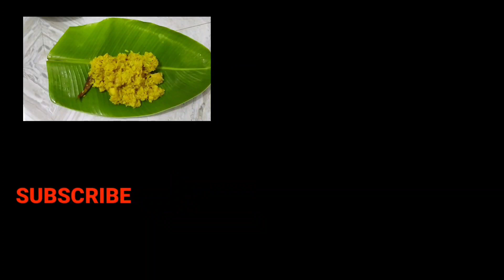voger khichuri recipe bengali laxmi puja | খিচুড়ি রান্না | moong dal khichdi | vegetables khichuri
Easily make voger khichuri recipe bengali laxmi puja | খিচুড়ি রান্না | moong dal khichdi | vegetables khichuri. খিচুড়ি রান্নার রেসিপি নিয়ে তৈরি আজকের এই ভিডিও তে খিচুড়ি রান্না করা দেখানো হয়েছে। খিচুড়ি রান্না নিরামিষ একটি পদ যা ভোগের খিচুড়ি হিসেবেও প্রচলিত। খিচুড়ি রেসিপি, খিচুড়ির রেসিপি বা খিচুড়ি রান্নার পদ্ধতি যেভাবেই বলা হোক না কেনো কিভাবে খিচুড়ি রান্না করা হয় সেটাই এই ভিডিও তে দেখানো হয়েছে। ভোগের খিচুড়ি রেসিপি হিসেবেও আজকের ভিডিও কাজে লাগবে।
Today in this video I have presented voger khichuri recipe bengali laxmi puja specially. Khichdi/khichuri is a rice mixed with bean/dal, vegetables & masalas. Khichdi recipe is mainly common in pujas like Laxmi puja, Durga puja etc. Hence khichdi is called as khichuri vog, khichuri vog recipe, gobindo voger khichuri & so many names. This video will solved all the queries related how to make bhoger khichuri in bengali, how to make bengali khichuri bhog, how to make khichdi in bengali, how to make khichdi in bengali recipe. I have used many vegetables to prepare this khichuri bhog so it may be called as vegetables khichuri, vegetables khichuri ranna, vegetables khichuri in bengali etc. Now the season is durga puja so viewers may take the recipe as khichuri bhog bengali durga puja prasad. However this is a cooking tutorial video & I have used bengali language in the video.

👉 Ingredients:
250gm gobindo vog sunned rice
125gm mung bean
Potatoes
Cauliflower
Green peas
Ginger-cumin-chili paste
Mustard oil
Ghee
Red chillies
Bay leaves
Five folks
Salt, Sugar & turmeric